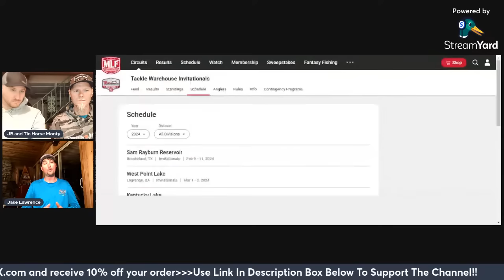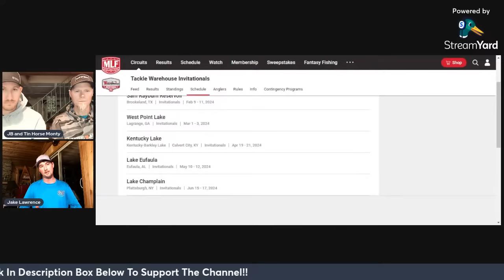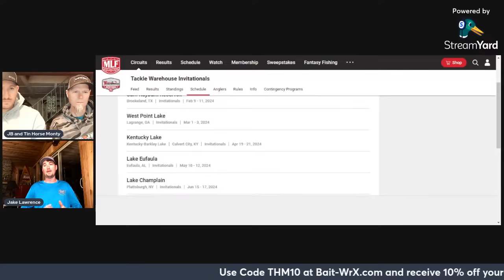Jake Lawrence-Tennessee River Sniper- Kentucky And Pickwick Lakes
Jake Lawrence joins us Tuesday, January  9th 2024 at 8PM cst to talk bass fishing. Jake had an unbelievable 2023 season. Google it! We will discuss the health of Kentucky and Pickwick Lakes, the art of LiveScope, finding smallmouth and largemouth bass on the Tennessee River, ledge fishing, new baits, tournament strategies, guiding and much more.

Shop Bait-WrX for the best prices and fast shipping.

For one of the best bass catching frogs check out Copper Red Baits